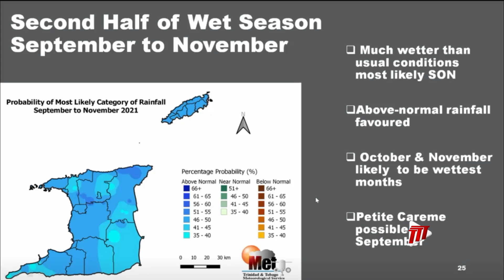Flood Potential Outlook Launched By The Met Service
The 2021 Wet Season Outlook was presented online on May 12th by the Trinidad and Tobago Meteorological Service.

Ean Wallace reported virtually about new flood maps.